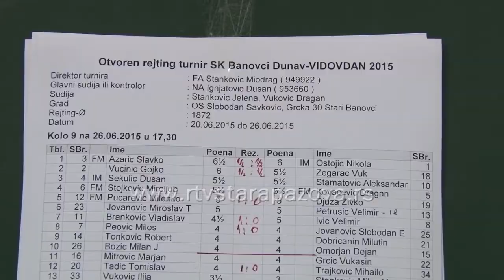Vidovdanski turnir u šahu Banovci Dunav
Fide majstor Slavko Azarić, sa sedam osvojenih poena, pobednik je Vidovdanskog turnira u šahu koji je povodom Dana mesne zajednice „Banovci Dunav“ organizovao istoimeni šahovski klub, a uz veliku pomoć Opštine Stara Pazova, Turističke organizacije i brojnih sponzora.